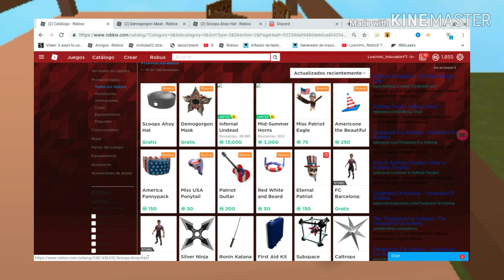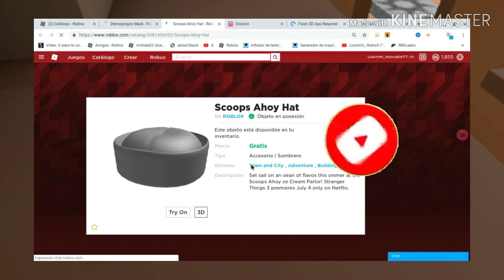*ROBLOX*CONSIGUE YA PREMIOS GRATIS EVENTO (STRANGER THINGS 3)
Ya se Pueden Conseguir Completamente Gratiis

                            ↓ ↓ ↓ MIRA AQUI ↓ ↓ ↓

Codigo: BARNESNOBLEGAMEON19

            *ROBLOX* ¿Se Pueden Conseguir Estos Nuevos Objetos Gratiis?